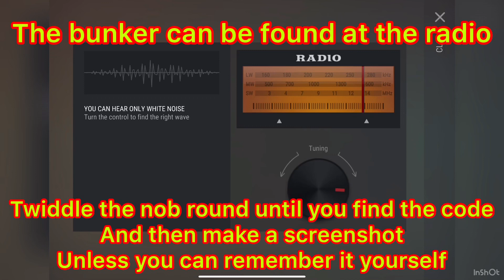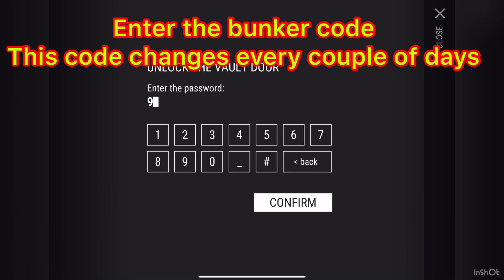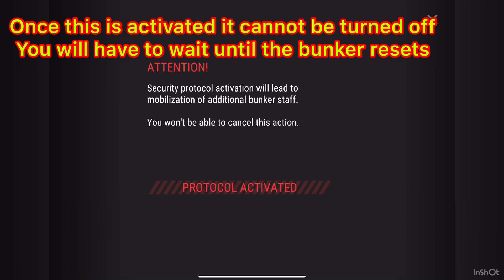Last Day On Earth Survival how to get guns and factory parts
Last day on Earth player request series
This is a video on how to get guns easily and weapon parts

Struggling to find guns and weapons parts? Watch this video

All music in this video has been created by Steven Badger